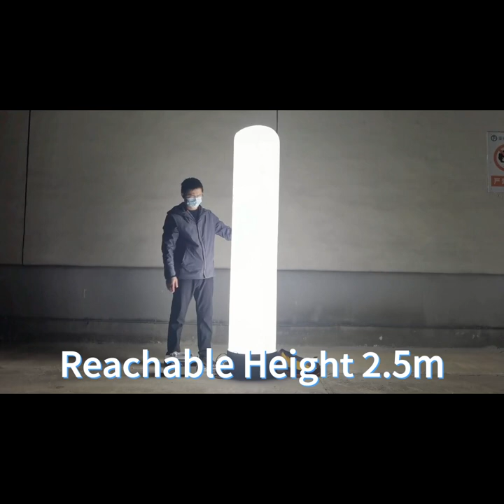What is the most energy-efficient and portable outdoor light? Mini airlight Outdoor light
SHLEME-The top 3 balloon light tower factory in China
SHLEME Power Co.,Ltd is a manufacturer of balloon light tower,floodlight with well-equipped testing facilities and strong technical force.With a wide range ,good quality,reasonable prices and stylish design,our products are extensively used in camping & construction & outdoor work and so on.Our products are widely recognized and trusted by users and can meet continuously changing customers' needs.We welcome new and old customers from all walk of life to contact us